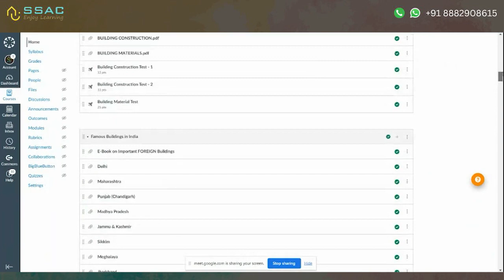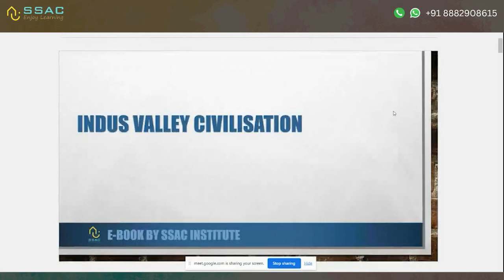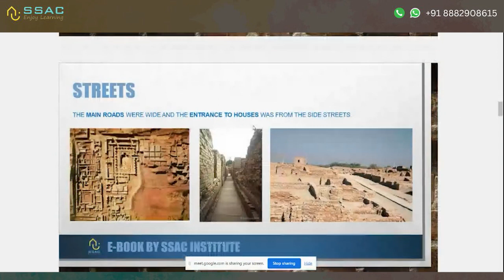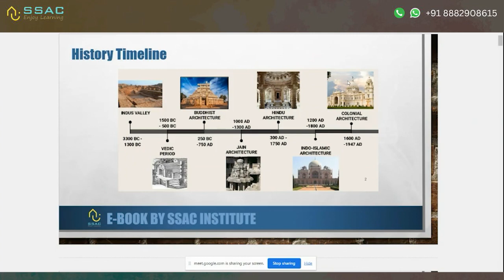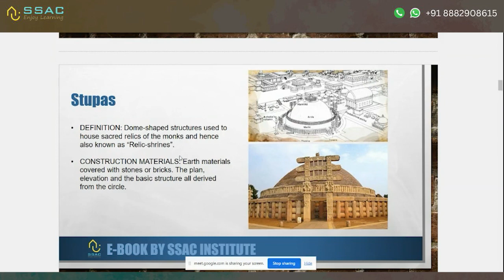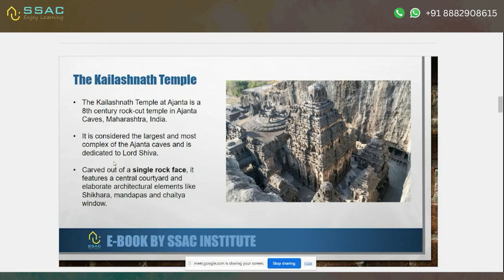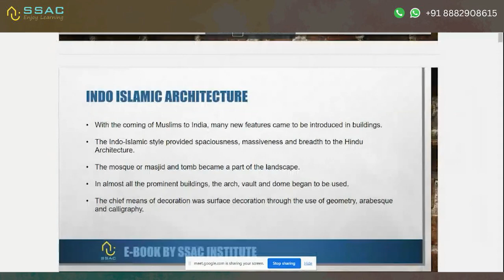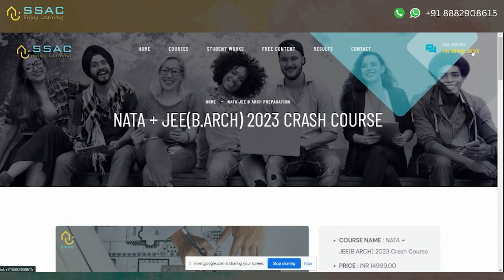NATA & JEE(B.ARCH) History of Indian Architecture Preparation with SSAC | Most Important Topic!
Sketch School of Art & Creativity (SSAC Institute) is an online platform for the preparation Architecture & Design Entrance Examinations namely NATA,JEE(B.ARCH),NID,NIFT,UCEED etc. and provides counselling facilities to creative minds. SSAC helps creative students to understand the career options which are available for the creative minds and helps them to achieve their goals.

Register for our free demo classes and get free access to:
 . NATA Mock Test
 . NATA & JEE B.Arch Previous year papers
 . Preparation Strategy
 . NATA Complete Syllabus details
 . All Doubts Clearance